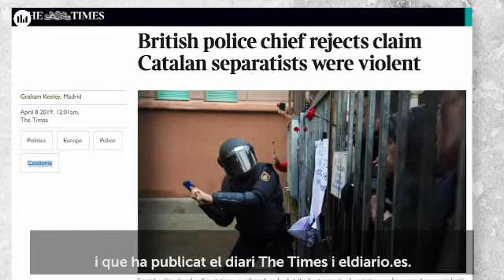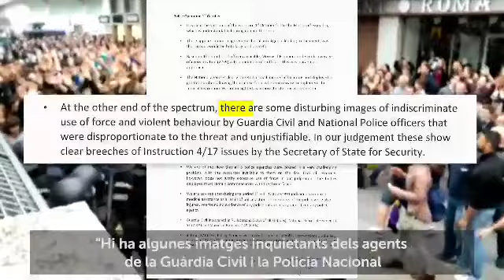🚨 [PROVA REBUTJADA] 🚨,Policies britànics d'Scotland Yard certifiquen a través d'un informe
🚨 [PROVA REBUTJADA] 🚨,Policies britànics d'Scotland Yard certifiquen a través d'un informe que els manifestants del 20-S i els votants de l'1-O van ser PACÍFICS. Qualsevol tribunal just i independent hauria acceptat aquest informe.
Però el Tribunal Suprem ni és JUST ni és INDEPENDENT. Per això, ha REBUTJAT AQUESTA PROVA. Ajuda’ns a explicar LA VERITAT fent córrer aquest vídeo!